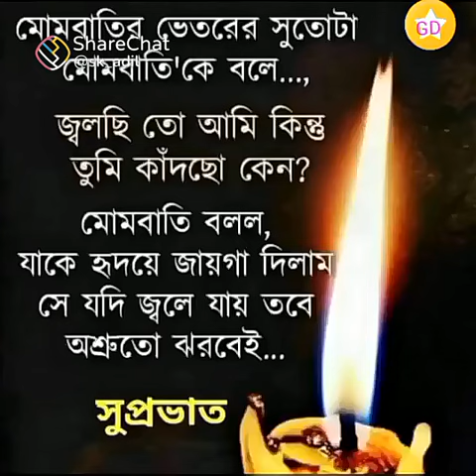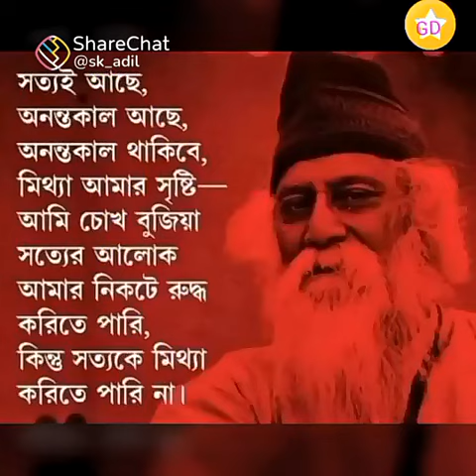14 January 2024